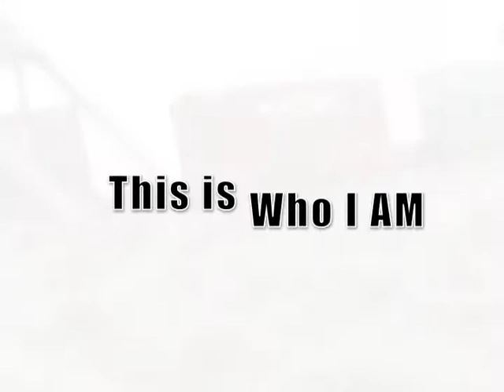|LAHJ| Los Angeles Hard Jumperz |United|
This is a our New Movie! from the earlier Preview!
This Time we headed to the train tracks in L.A
L.A Hard Jumperz Doing What They Do Best! This Video Is Dedicated To The Krew! A Tribute of How We All Grew Up! And stand United under Any Circumstance! LAHJ Rising Up!  This video is a New Era to a New style. This Represents Who We are and What LAHJ Is all about!
We Stand UNITED As One! Los Angeles Hard Jumperz...Rising Up! Special Shout outs To The Rest Of The LAHJ FAMILY who couldnt Make It On This One! LAHJ Taking Over!!